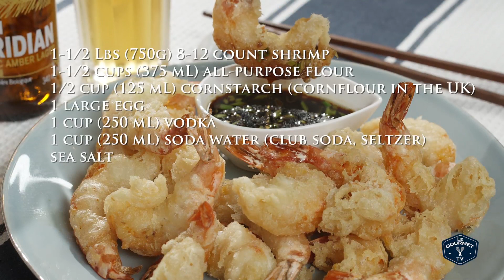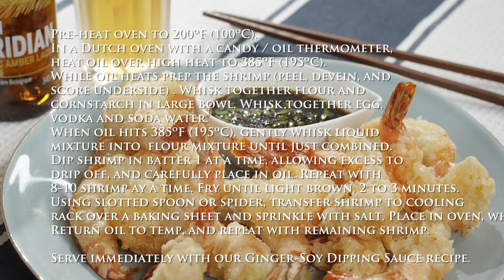"Tokyo" Shrimp Tempura Recipe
Light airy, crispy tempura batter recipe for shrimp, vegetables... anything you want to batter and fry! The secret is in the Vodka! The vodka inhibits gluten and gives a super crispy crunch to the onion rings.

Ingredients:
2 Qt (2L) vegetable oil
1-1/2 Lbs (750g) 8-12 count shrimp
1-1/2 cups (375 mL) all-purpose flour
1/2 cup (125 mL) cornstarch (cornflour in the UK)
1 large egg
1 cup (250 mL) vodka
1 cup (250 mL) soda water (club soda, seltzer)
sea salt

Method:
Pre-heat oven to 200ºF (100ºC).

In a Dutch oven with a candy / oil thermometer, heat oil over high heat to 385ºF (195ºC).
While oil heats prep the shrimp (peel, devein, and score underside) . Whisk together flour and cornstarch in large bowl. Whisk together egg, vodka and soda water.

When oil hits 385ºF (195ºC), gently whisk liquid mixture into  flour mixture until just combined.

Dip shrimp in batter 1 at a time, allowing excess to drip off, and carefully place in oil.
Repeat with 8-10 shrimp at a time.
Fry until light brown, 2 to 3 minutes.
Using slotted spoon or spider, transfer shrimp to cooling rack over a baking sheet and sprinkle with salt.
Place in oven, while you fry the rest
Return oil to temp, and repeat with remaining shrimp.

Serve immediately with our Ginger-Soy Dipping Sauce recipe.

** The Vodka prevents the flour from forming gluten, (which would make the batter heavy and spongey) so these come out light and crisp.

Glen & Friends Cooking Glen And Friends Cooking